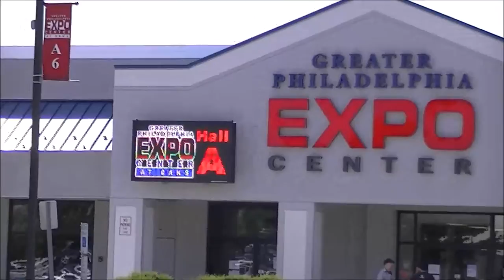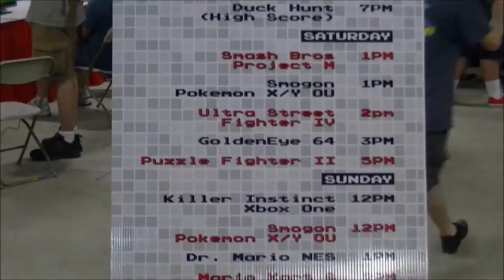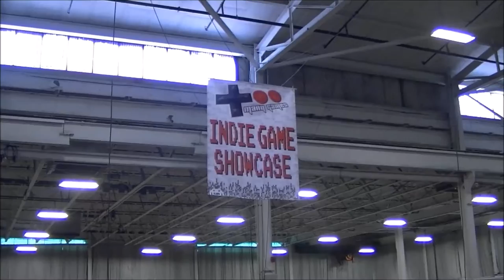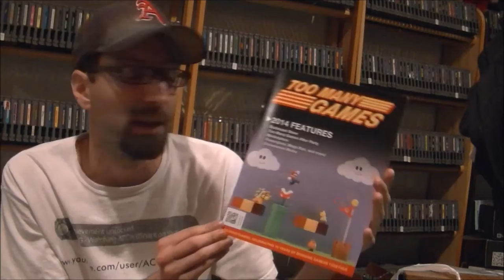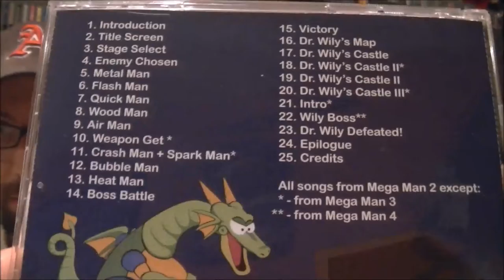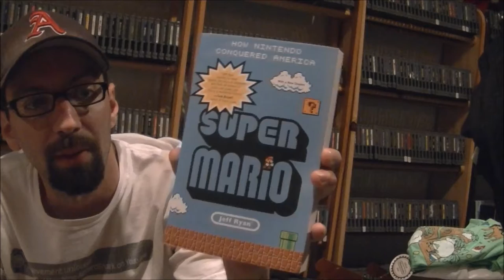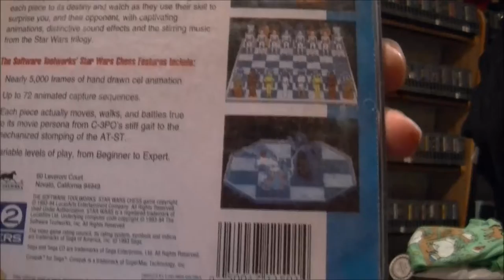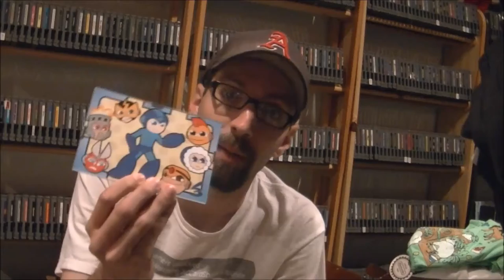TooManyGames 2014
My official tour/review of TooManyGames 2014!